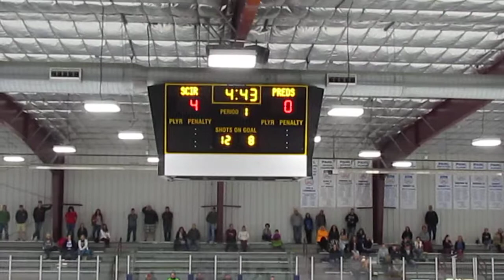9 9 2017 AX04 vs PittsburghVengeance Pd 2a